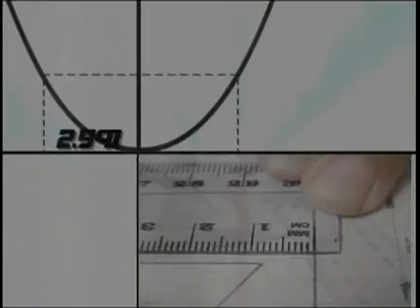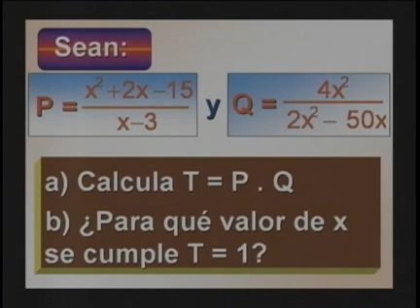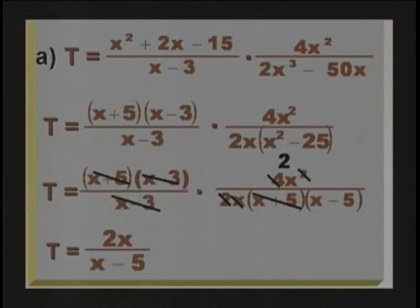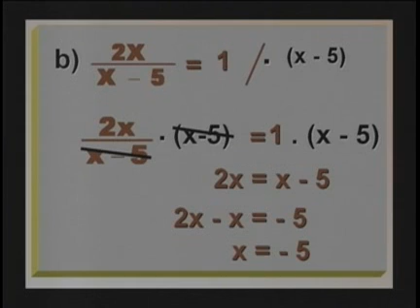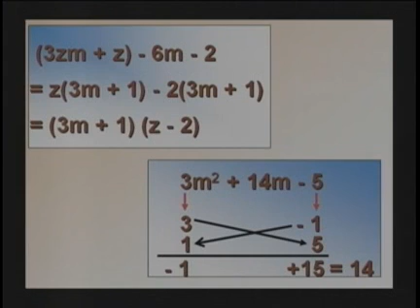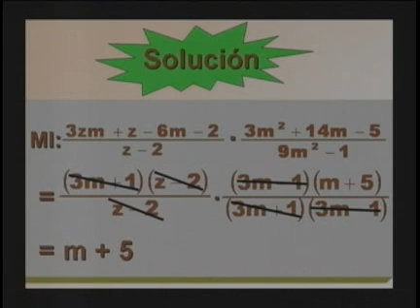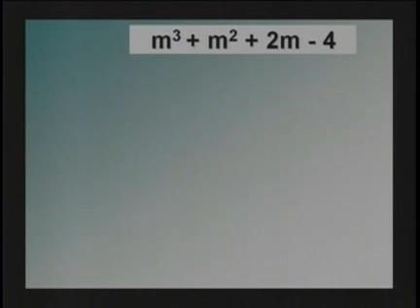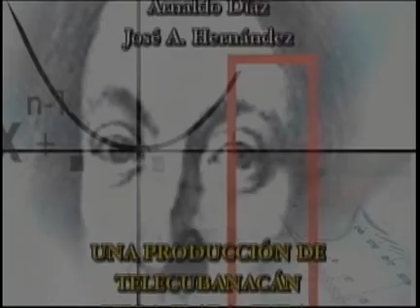Ribas Integral, 3er Semestre, Matemática, Video: 36 Multiplicación y división de fracciones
Ribas Integral, 3er Semestre, Matemática, Video: 36  Multiplicación y división de fracciones algebraicas. Ejercicios.